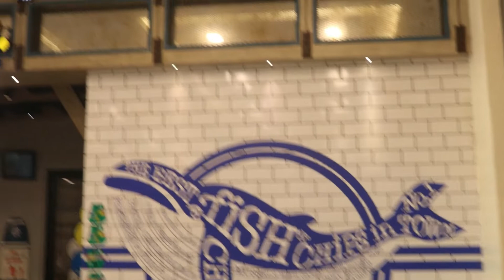[S01EP01] Reviewing Fish & Chips Restaurants in Two Different Cities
Yo, What is up guys ?!!

Basically hari ini kita akan review Fish & Chips di suatu restaurant yang sudah terkenal dengan hidangan ini yaitu Fish & Co. Kita juga akan pergi ke bandung untuk review hidangan Fish & Chips di restaurant yang bernama Miss Bee.

Kita mau tau perbedaan dari restaurant yang spesialis dalam membuat Fish & Chips dan restaurant yang berunsur western apa sih? Dan jangan lupa kita bukan disini cuma nge review rasanya doang tapi kita juga akan membuat atau bisa dibilang recreate dish ini di kitchen kita.

So Stay Tune Guys !